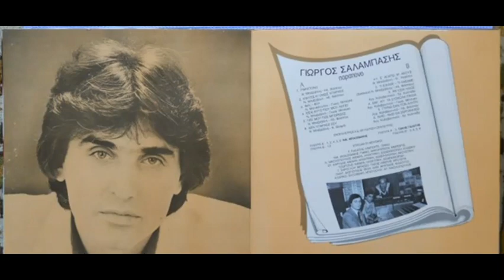Φιλί - Φιλί (1982) - Γιώργος Σαλαμπάσης